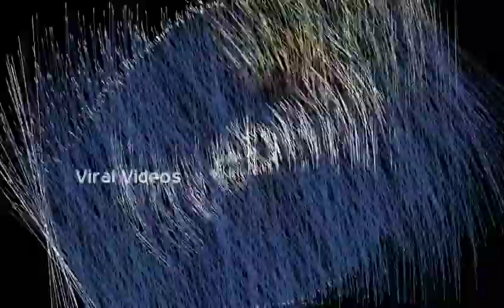பேஸ்புக்கில் பகிர்ந்து கொள்ளக்கூடாத தகவல்கள் Viral Videos